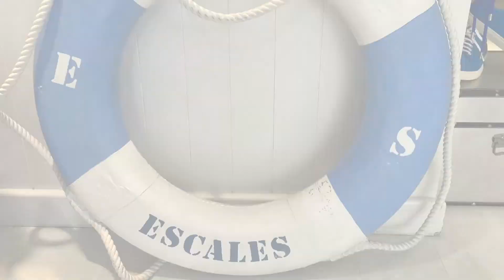Boutique Escales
Une des plus belles boutiques de Juan les Pins